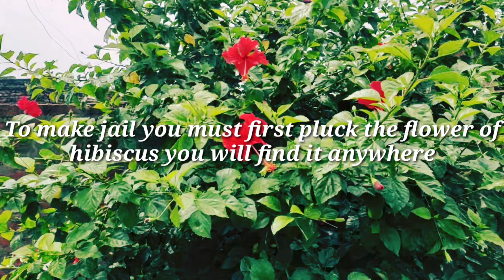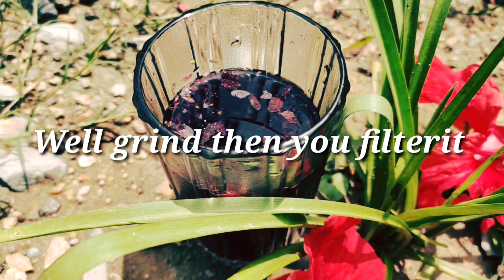Homemade 💖 hibiscus flower 🌺 hair gal for softness,Shine, bouncy and healthy hair 👍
in this video I have shared how you can make hibiscus hair gel easy at home 🏠